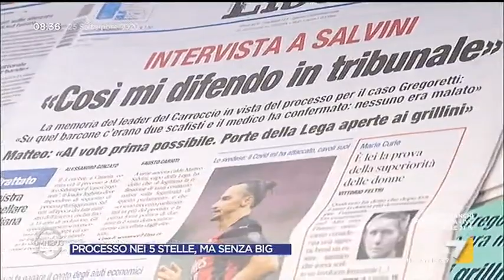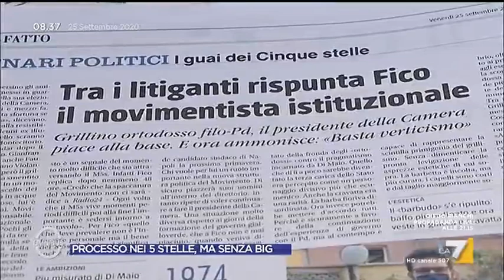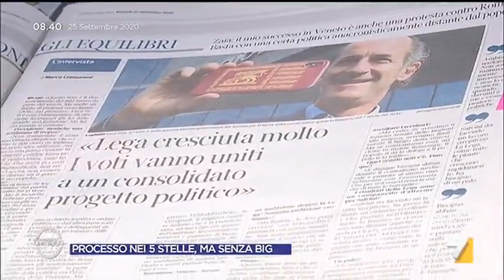Crisi M5S, Ettore Rosato: "Già qualche senatore grillino passato alla Lega. Un blog non può ...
Ettore Rosato (Italia Viva) sulla crisi del M5S: "Non si può governare un partito con un blog. Scissione? Già qualche senatore grillino è passato alle Lega"